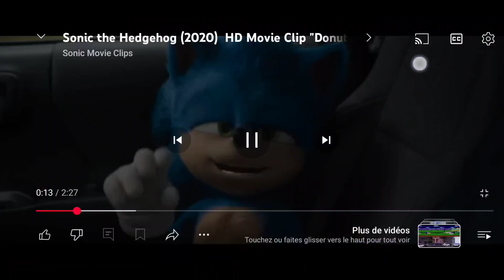Blu 2 (Shrek 2) Part 9: Meet Sonic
Cast
Blu as Shrek
Marty as Donkey
Jewel as Fiona
Sonic the hedgehog as Puss in boots
Mario as Shrek Human
Yoshi as Donkey horse
Princess peach as Fiona Human
Woody as King Harold
Bo peep as Queen Lillian
Kermit as Harold (Frog)
Gogo as Doris
Prince hans as Prince Charming
Eris as The fairy Godmother
Mike Wazowski as Pinocchio
Clumsy Smurf as Gingy
Mr Wolf as the big bad Wolf
Roddy, Remy and Mike as the tree Blind Mice
Minions as the 3 little pigs
Muppets Villains as Hunters
Hooneymoon as Sleeping beauty
Stormtroopers as Factory Employees
Los Santos Police (GTA V) as Knights
Pepita as Dragon